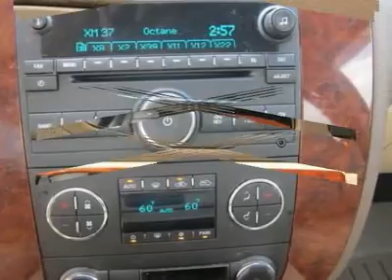2010 CHEVROLET SILVERADO 1500 Sutton, WV 14015826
2010 CHEVROLET SILVERADO 1500 Sutton, WV
Stock# 14015826

Mid-State Chevrolet
1947 Sutton Lane

Looking for the right car? Today could be your lucky day. With 29623 miles, this Black, Certified 2010 Chevrolet Silverado 1500 equipped with Automatic transmission could be yours. Request more information and set up a test drive right away.